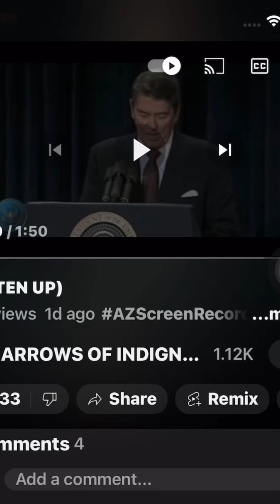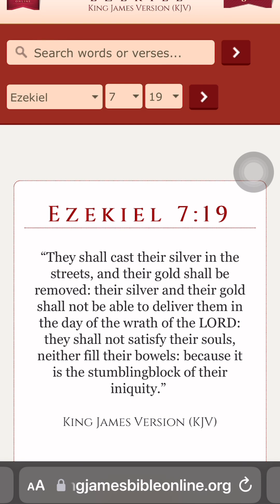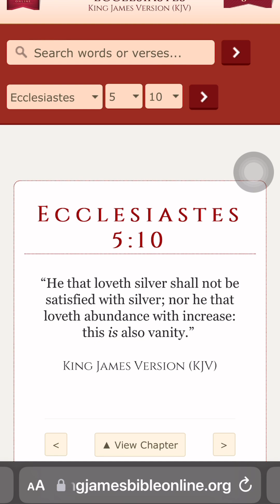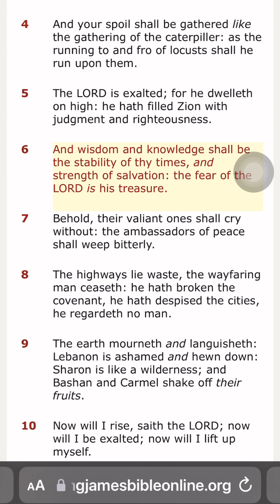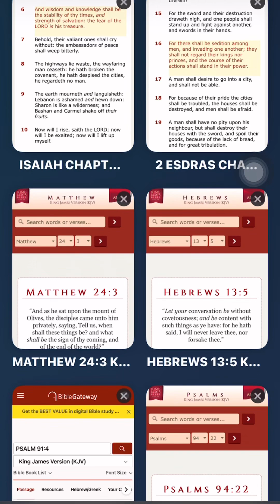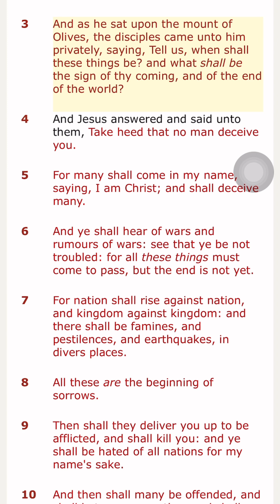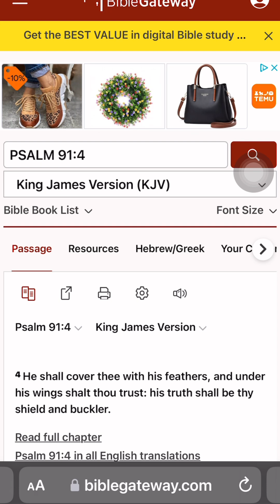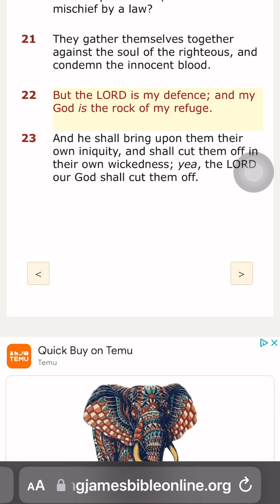Run on banks, you should run to the Scriptures ￼